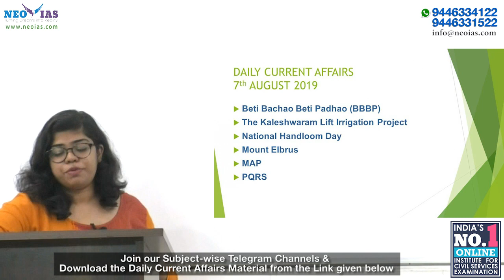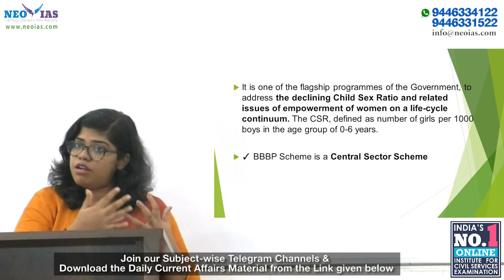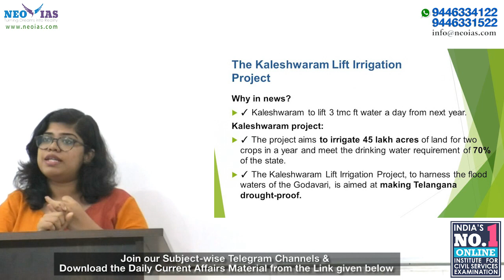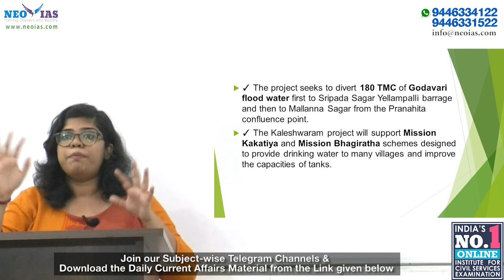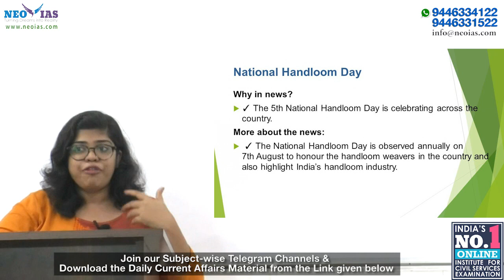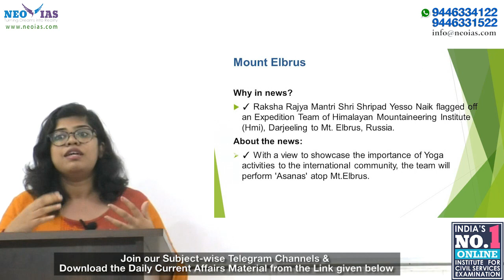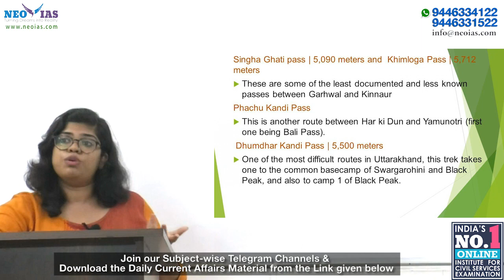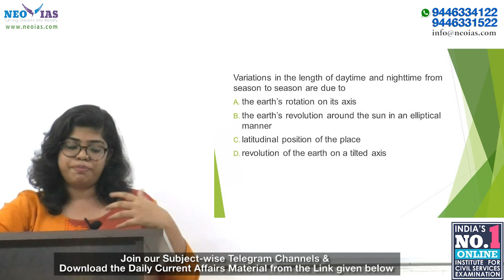DAILY CURRENT AFFAIRS | 7th AUGUST 2019 | UPSC CSE PRELIMS 2020 | Ekam IAS